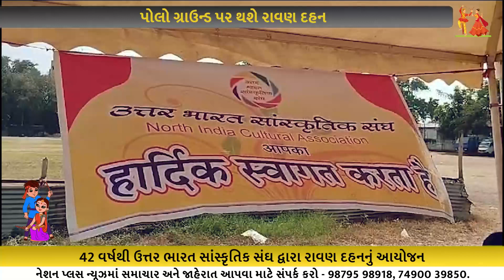પોલો ગ્રાઉન્ડ પર થશે રાવણ દહન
વર્તમાન  સમયમાં યુવા ધન વેસ્ટન કલ્ચરના રંગે રંગાયું છે. ત્યારે ભારતીય સંસ્કૃતિને વર્તમાન પેઢી જાણી શકે સમજી શકે તેના હેતુસર છેલ્લા 42 વર્ષથી વડોદરાના પોલો ગ્રાઉન્ડ ઉપર દશેરાના દિવસે ઉત્તર ભારત સાંસ્કૃતિક સંઘ દ્વારા રામલીલા અને રાવણ દહનનો આયોજન કરવામાં આવી રહ્યું છે